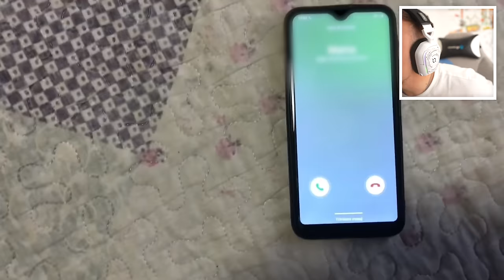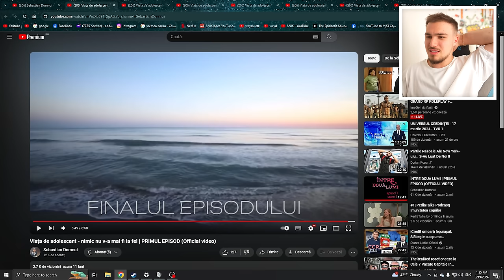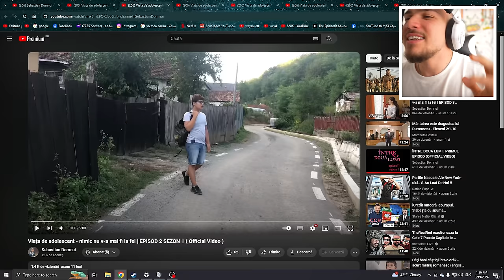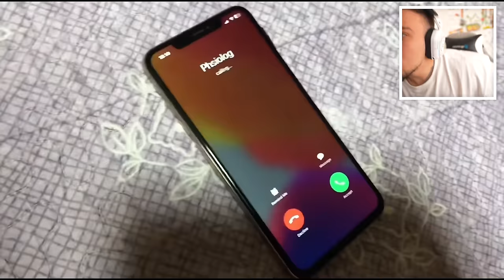4 COPII au făcut ALT SERIAL! - "VIAȚĂ DE ADOLESCENT"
⭐30.000 LIKES = Următorul Episod!⭐

👇🏻Alte locuri unde trebuie să te abonezi!